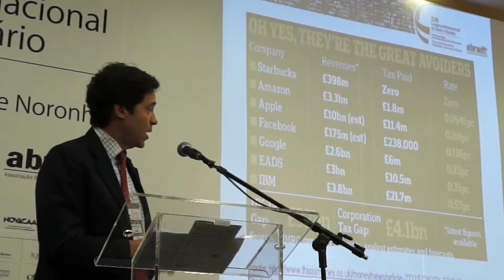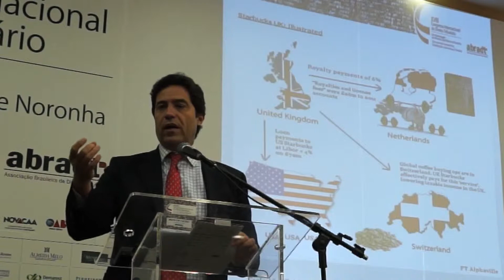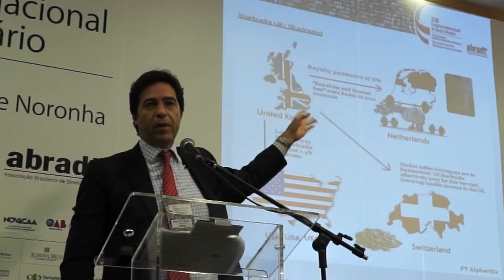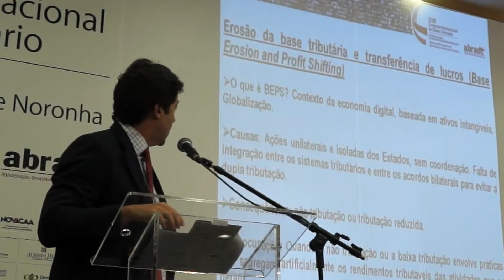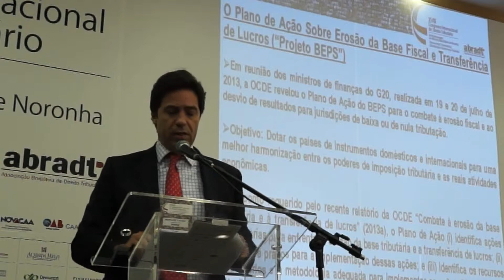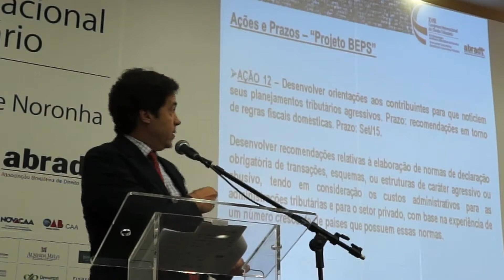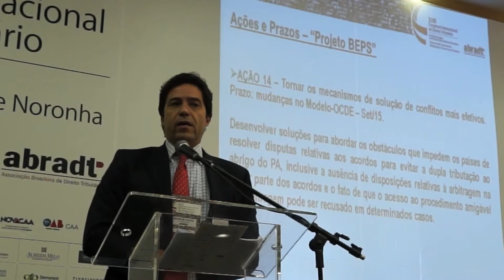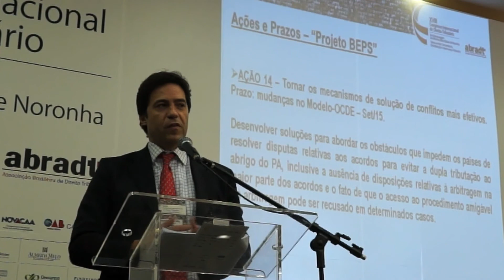ABRADT - XVIII - Marcos André Vinhas Catão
XVIII Congresso Internacional de Direito Tributário.
A reação dos Estados ao planejamento tributário internacional - o Projeto BEPS da OCDE.
Marcos André Vinhas Catão.